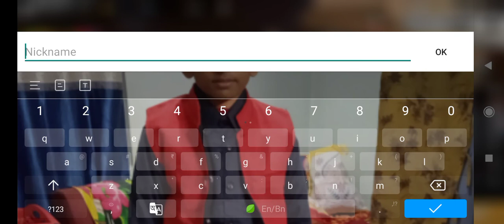Playing free fire gone wrong